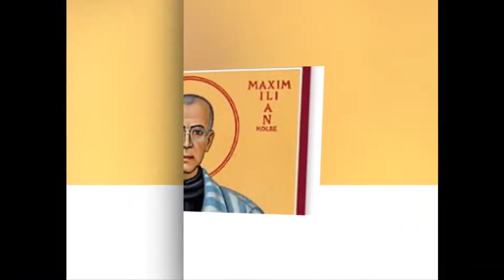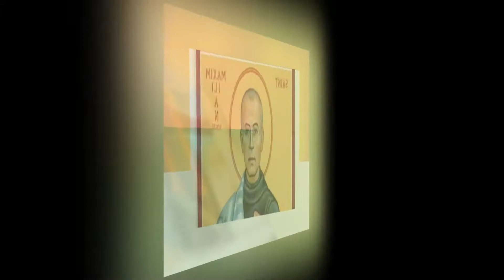NGÀY 14 THÁNG 8 THÁNH MAXIMILLANO KOLBEM LINH MỤC TỬ ĐẠO // GIỌNG ĐỌC : MARIA KIM THÚY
HẠNH TÍCH CÁC THÁNH THEO PHỤNG VỤ
NGÀY 14 THÁNG 8 THÁNH MAXIMILLANO KOLBEM LINH MỤC TỬ ĐẠO
GIỌNG ĐỌC : MARIA KIM THÚY
NGUỒN VIDEO : RADIO LCTX